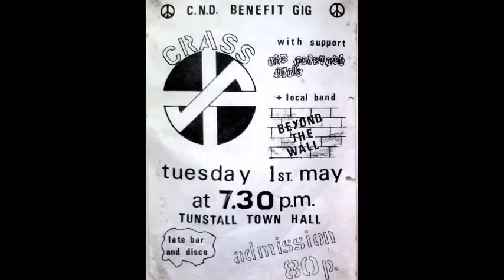CRASS.......White Punks on Hope